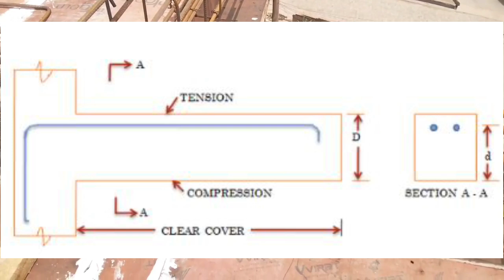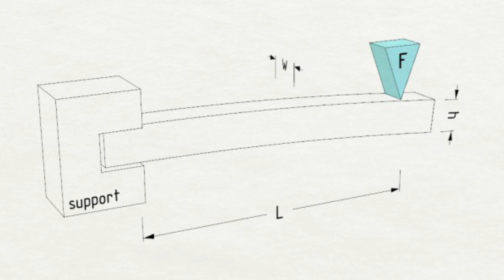Cantilever Beam Reinforcement Details | कैंटीलेवर बीम मे सरिया कैसे बांधे? beam steel design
Ph:- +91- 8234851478 (Only WhatsApp)
Delhi,